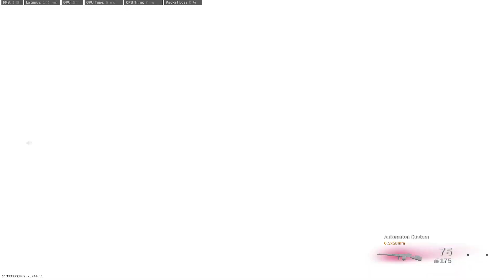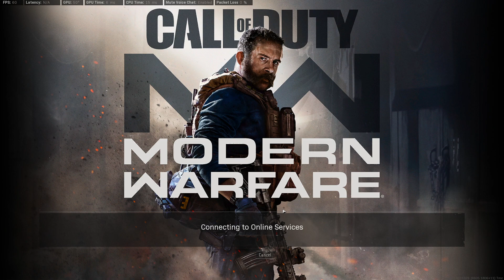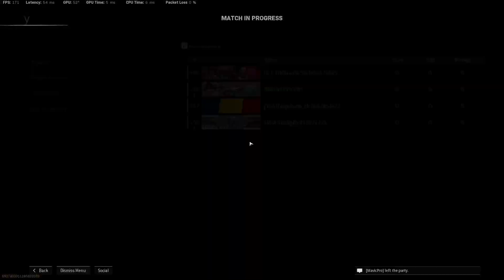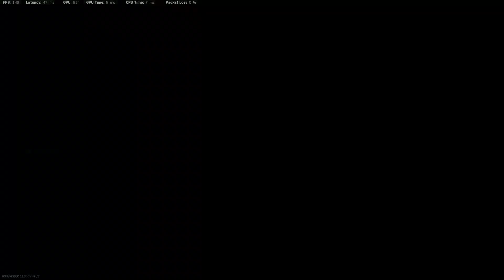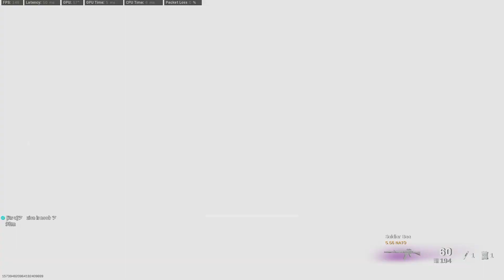Warzone Caldera with Claudiu Style, Napoleon_clt26, Mavic Pro, MDA SkoRpIon and ZBuuum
Warzone Caldera with Claudiu Style, Napoleon_clt26, Mavic Pro, MDA SkoRpIon and ZBuuum -- Watch live